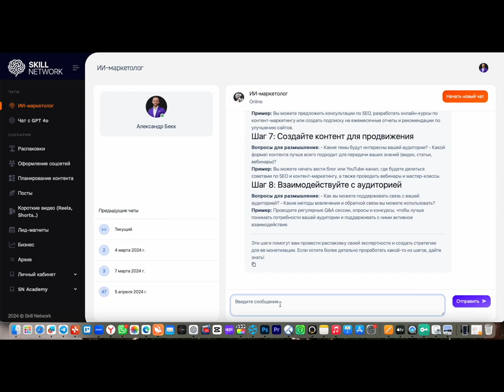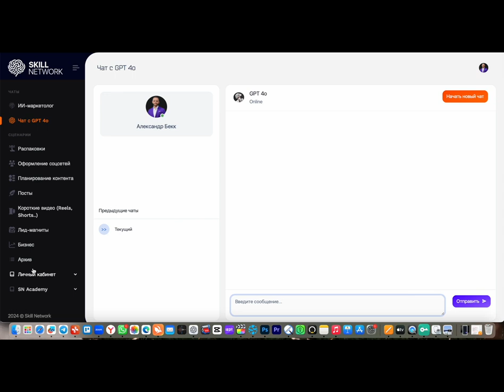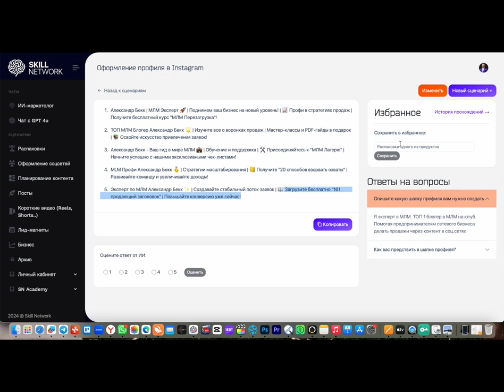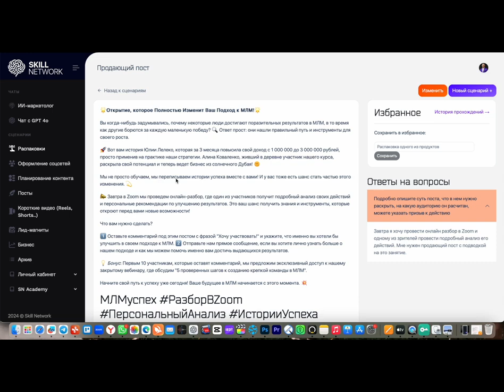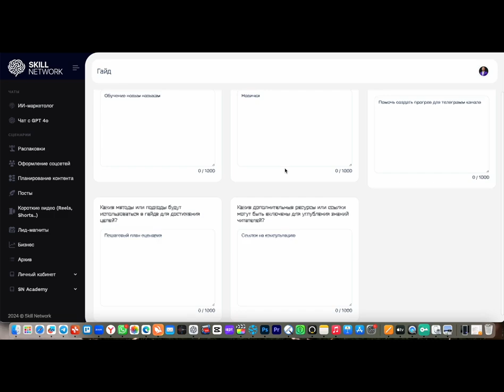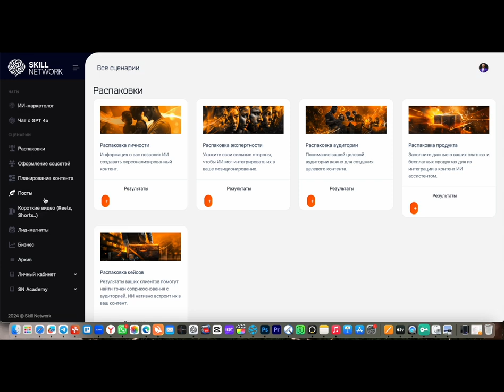Обзор платформы SKILL NETWORK AI